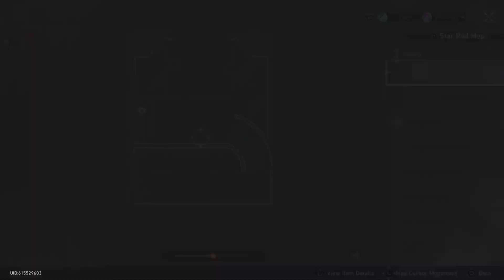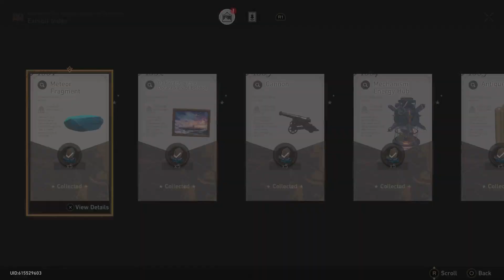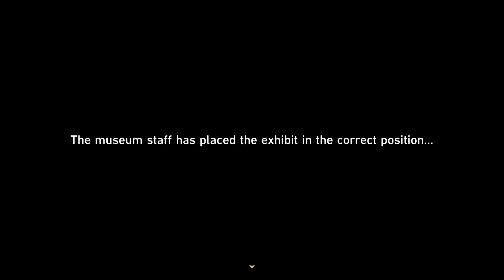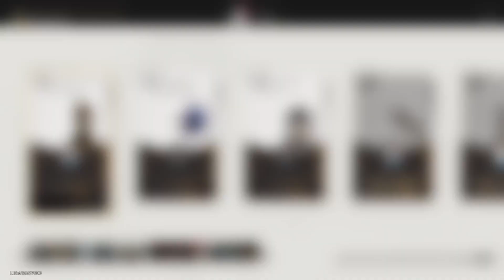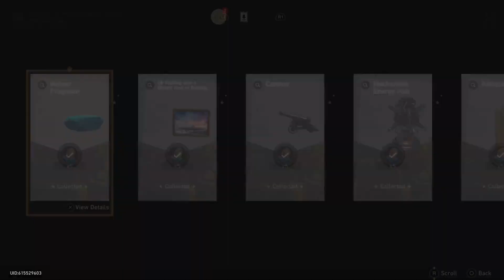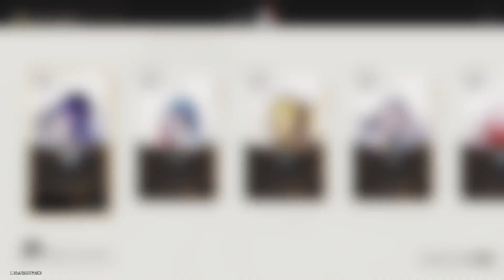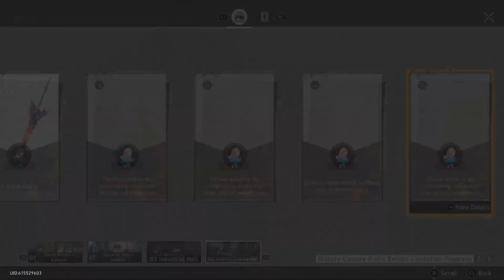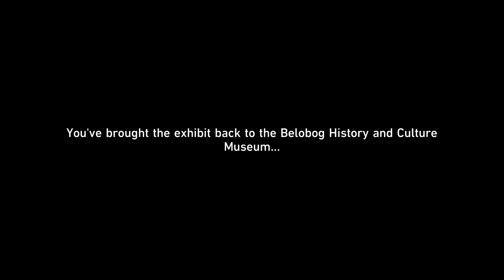Honkai Star Rail - No Commentary Part 161 (PS5)